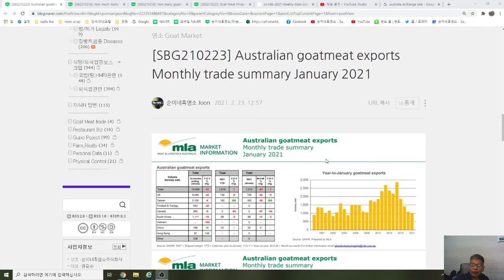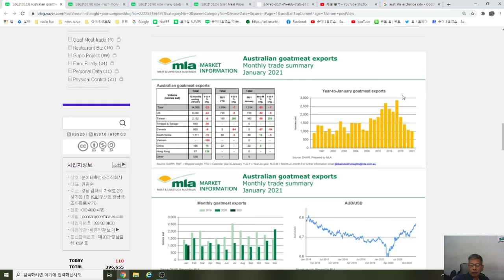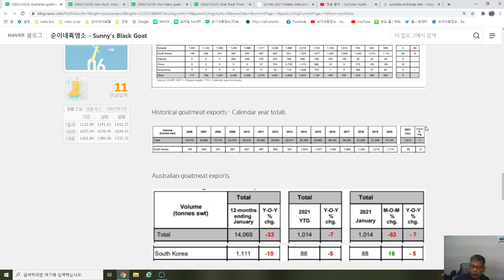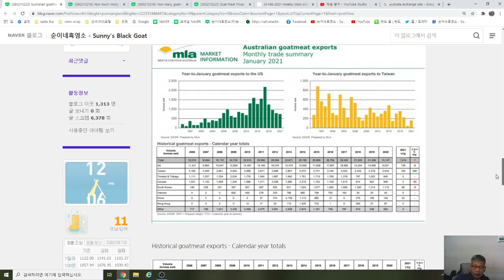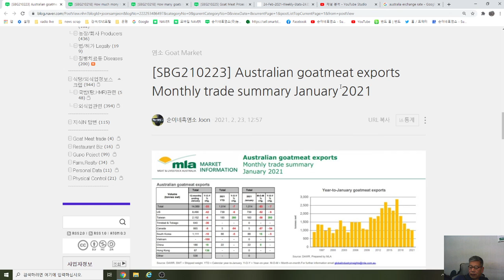21.02.26. Australian goatmeat exports Monthly trade summary January 2021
1.농장 : 경남 김해시 상동면 여차리 1170-1번지, 산 119-1번지외.
2.유통 : 경상남도 김해시 구산동 257 백조아파트 상가 1층 19호.
3.상품 : 순이네 흑염소고기 및 흑염소진액(중탕,엑기스,즙) 판매!
5. S.N.S
- 네이버블로그 ; 순이네흑염소-Sunny's Black Goat